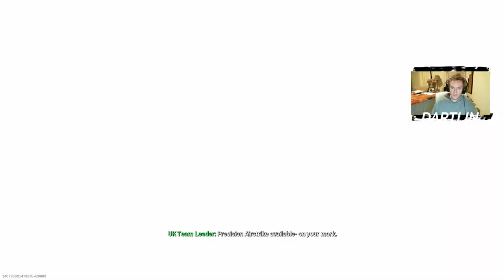"Beefeater" FAL - Modern Warfare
new blueprint for season 3...had to take it for a spin, def prefer not burst fal to the burst as I think it wastes bullets and adds unnecessary recoil as well as sometimes you need 4 or 5 bullets rather than 6 for enemies depending on the situation... what do you prefer?